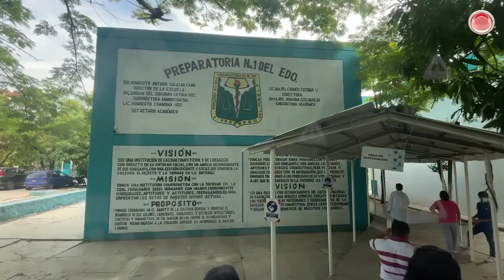¡Están molestos! Padres y madres de familia de la Prepa 1 de Tuxtla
De 500 a 1500 subió la cuota en la escuela ubicada en Tuxtla Gutiérrez, padres y madres de familia reventaron; Director defiende, el regreso a clases presenciales incrementó los gastos.